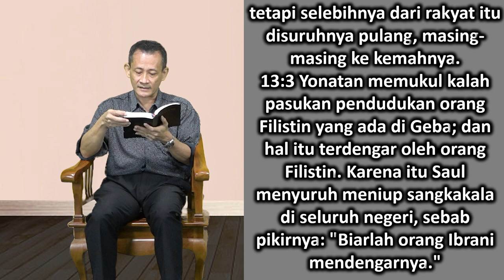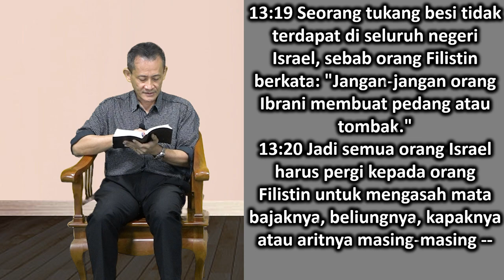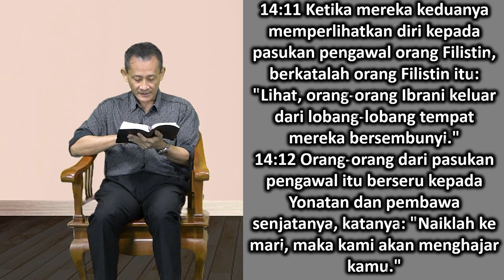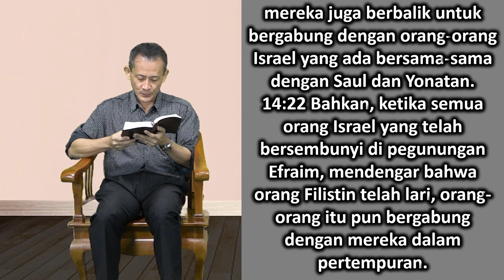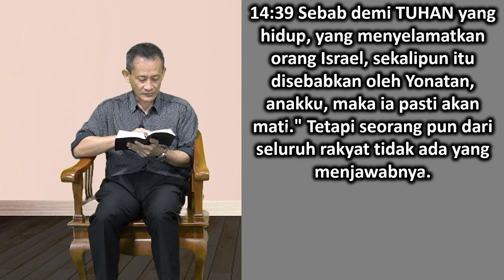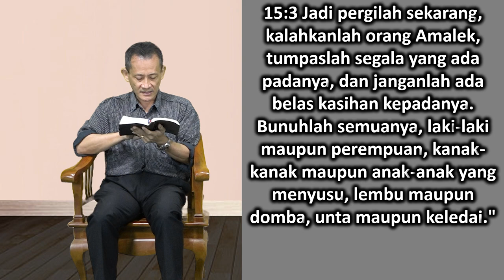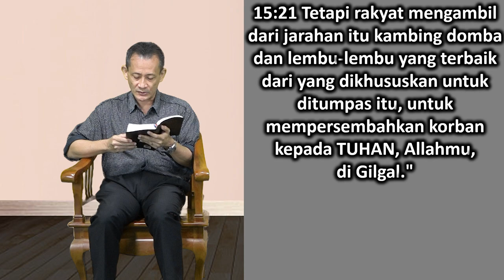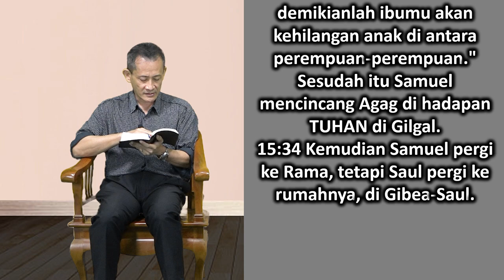Mari Membaca Alkitab | Hari ke 58 | Senin, 27 Februari 2023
Bacaan : 1 Samuel 13:1-15:35
Tema : "Memberimu Apa Yang Aku Mau"